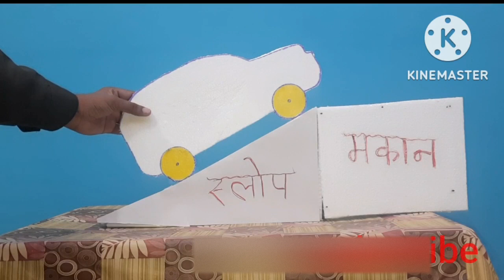Naye ghar mai Car ramp kaise banaye?how to make car ramp/car slope kaise banaye,How to make car slop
Car ramp kaise banaye
How to make car ramp
Car slope kaise banaye
How to make car slope
New car slope
Naye ghar mai car ramp kaise banaye
Naye ghar mai car slope kaise banaye
Slope ki lambai kitne hoge
Slope length
Ramp ki lambai kitni hoge
Ramp length in new house
Ramp length calculation
Slope length cailculation

इस वीडियो मे कार रैंप या slope की पूरी जानकारी बिल्कुल प्रैक्टिकली बताई है जैसे हम कार को चढ़ाते है वैसे ही दिखाई गई है यदि आप ध्यान से पूरा वीडियो देखो तो आपको पता चल जााएगा की  कार कहाँ टकरातीं हैै औऱ उसका   क्या बचाव हैै इस वीडियो के  तरीीके  से रैंप /स्लोप बनाओगे तोो कार daudakar charge